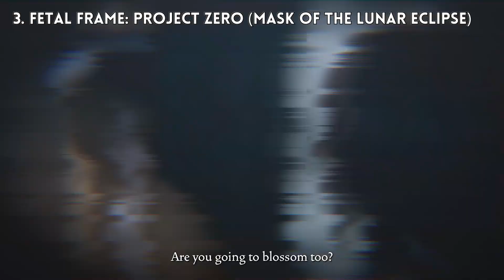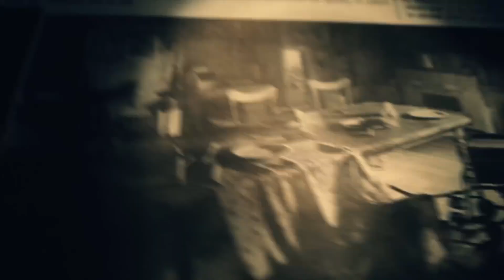10 Best Horror Games you can't miss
10 Best Horror Games you can't miss

10 new horror games,
top new horror game,
top 10 new horror games,
best horor games,
top ghost games,
best new horrar games,
new monsters games,
top horor games of 2024,
best ghost games,
best monster games,
scary games,